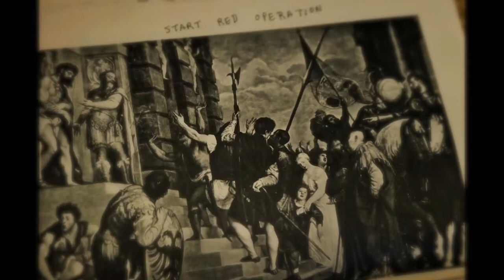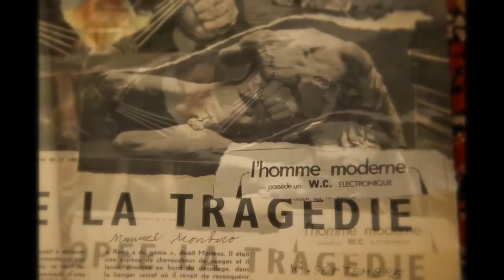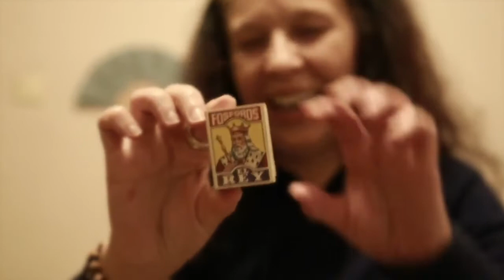poèmes de l m panero v fr 720p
Hurlante Nova au clavier Yamaha
Manuel Montero à la traduction performative
texte / poèmes de Leopoldo Maria Panero (pris de la "poésie complète" édité par Tua Blesa, Visor ) poète underground de la génération des Novisimos, les plus notoire contestataire des lettres espagnoles de la fin de siècle et entre-siècles, emprisonné et psychiatrisé à plusieurs reprises
image / suite cinématique d'archives de Manuel Montero
sur une suggestion de variance par Candida Slowansky